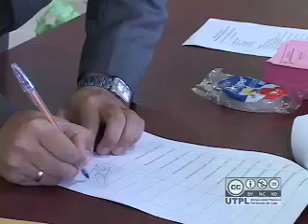Nueva Directiva Aso Empleados UTPL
Con listas únicas para las dos asociaciones se realizó la elección de las nuevas directivas que regiran los caminos de los Docentes y Empleados de la Universidad Técnica Particular de Loja. Como parte de su plan de trabajo los representantes se comprometieron en promover actividades de ayuda social y continuar con las labores que se vienen realizando.